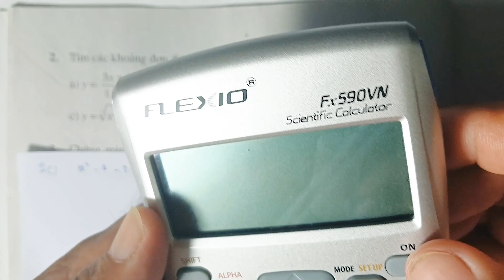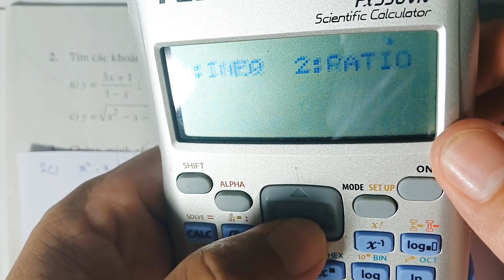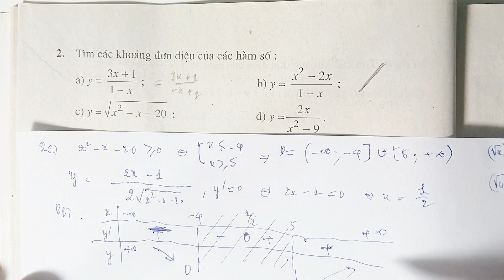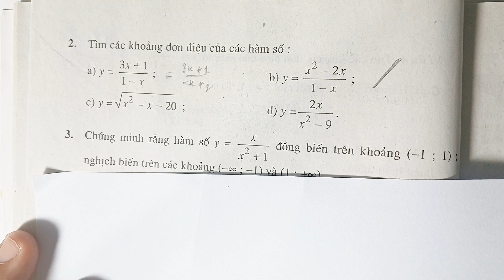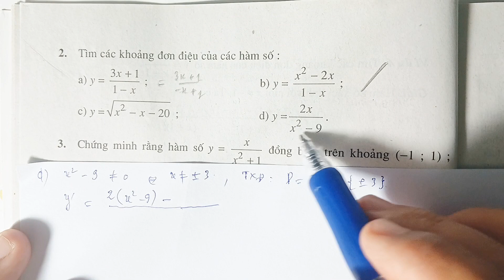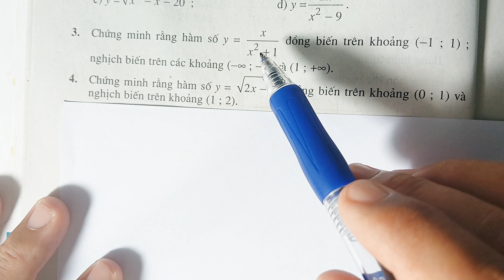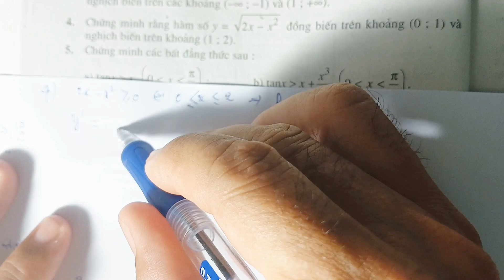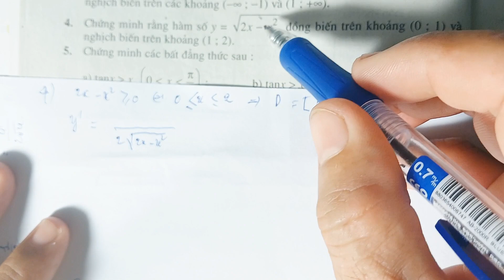SGK toán lớp 12- Bài 1- Sự đồng biến, nghịch biến của hàm số (Btap-P2).